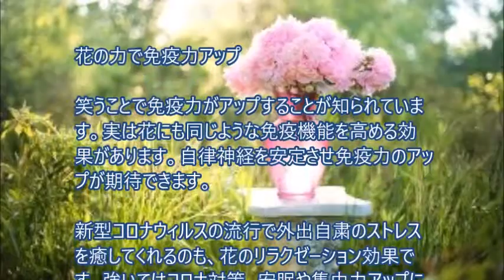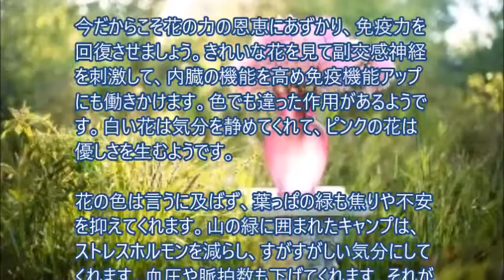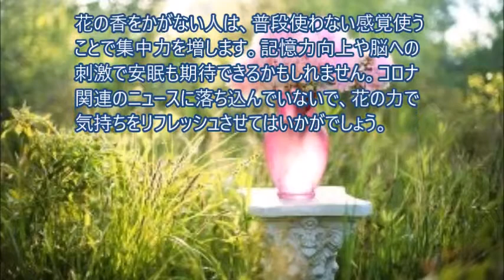花の力で免疫力アップ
コロナ関連のニュースに落ち込むばかりですが、花の力で気持ちをリフレッシュさせましょう。